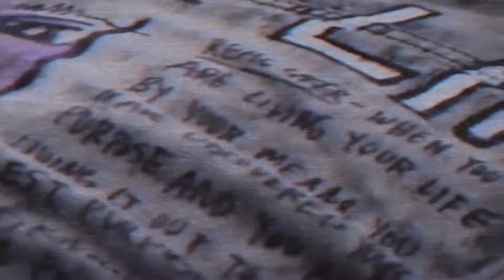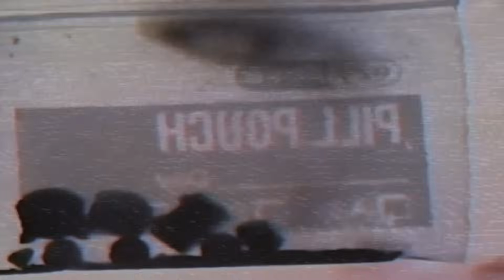[FREE] Alternative Rock x Lil Peep Type Beat - "One More Kiss" | Emo Trap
For non-commercial use you must credit (prod. xenshel & thislandis) in the title!
Only for YouTube and SoundCloud for non-profit purposes!
For commercial use(Spotify, Apple Music etc), you must purchase a lease (untagged)!
Bpm: 93.
Key: a # min.
Produced by: xenshel & thislandis.